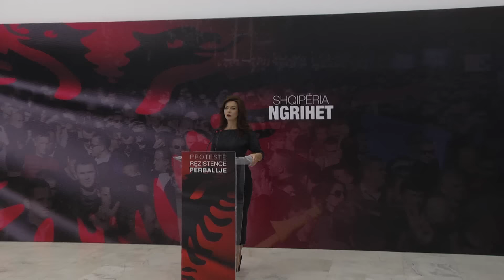Report TV - PD: Rama në mbrojtje të drogës trafikantëve dhë rrënimit të vendit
Partia Demokratike vazhdon edhe akuzon kryeministrin Edi Rama se merr në mbrojtje Agron Xhafën, vëllain e Fatmir Xhafës.

Në një deklaratë për shtyp Sekretarja e Marrdhënieve me Publikun, Grida Dumaka ka deklaruar se Rama godet më forcë Gjykatën e Lartë të Venezuelës, ku sipas tyre kërkojnë ekstradimin e vëllait të Fatmir Xhafës, Kryetarit të Komisionit të Reformës në Drejtësi.

Për Partinë Demokratike kjo nuk është hera e parë që kryeministri merr në mbrojtje trafikantët dhe krimet e tyre.